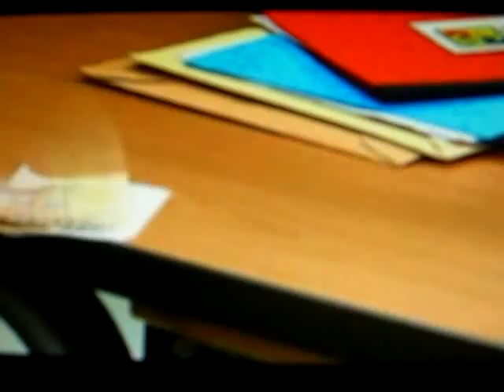Dyosa-full trailer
cna't wait for Dyosa.